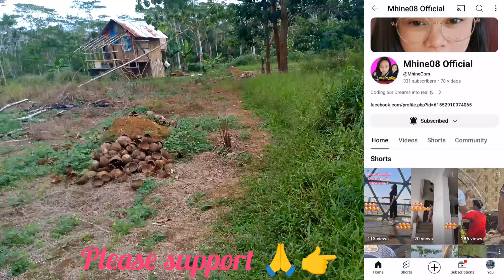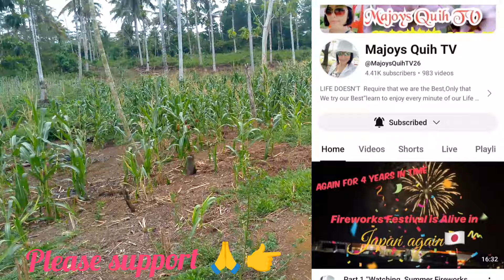iniwan ni kuya Samuel ang Bahay nya dahil sa manok ni butete😱😱edisonbuteteofficial